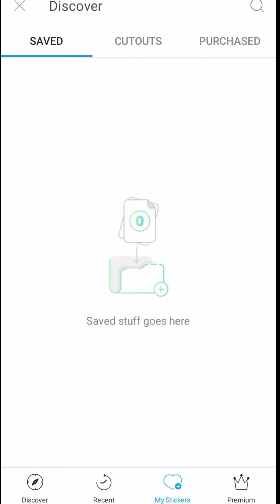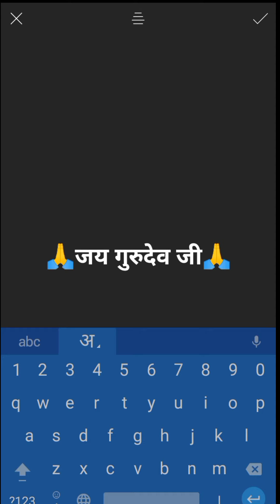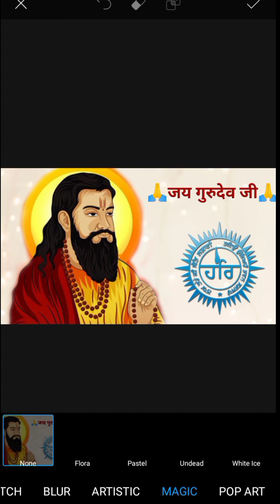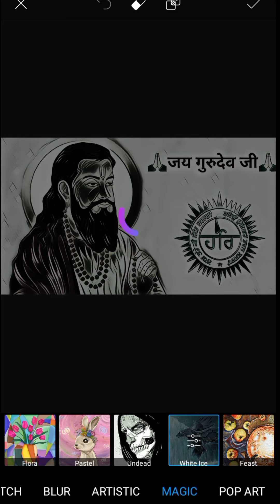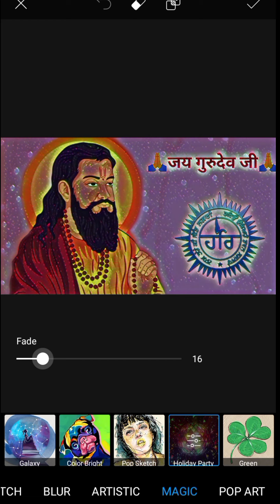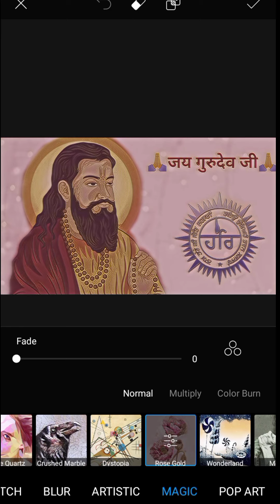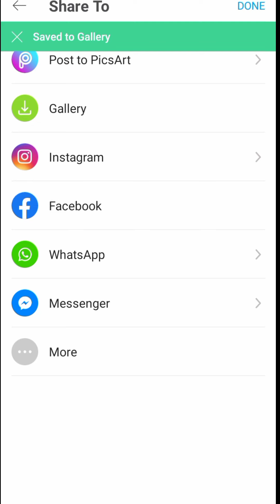guru ravidass ji stylish photo make by picart